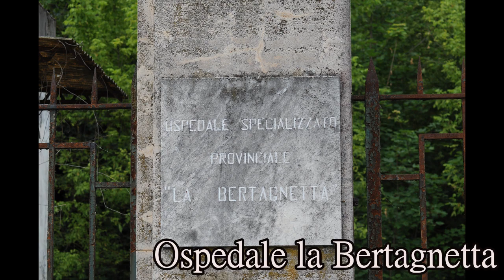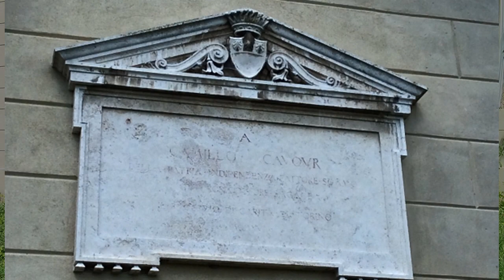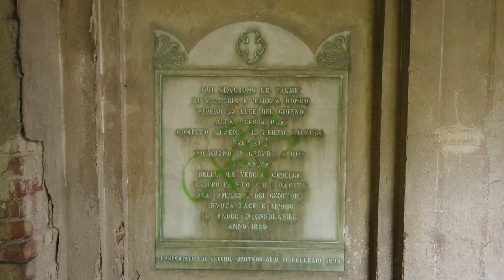Urbex Vercelli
trino vercellese e i suoi tesori più o meno nascosti più o meno esoterici, per noi anche divertenti!!!

Se vuoi fare qualche urbex in Italia, l'ex ospedale è solo uno dei punti forti abbandonati che puoi esplorare nella provincia di Vercelli e,  è piuttosto complicato entrare, è consigliabile andare lì con una serie di alternative come il giro che abbiamo fato noi. Ecco cosa ho visitato durante la nostra gita a Vercelli.